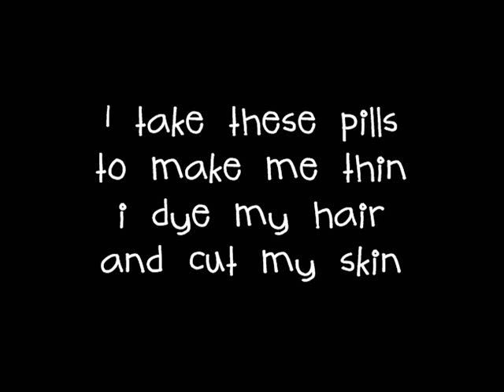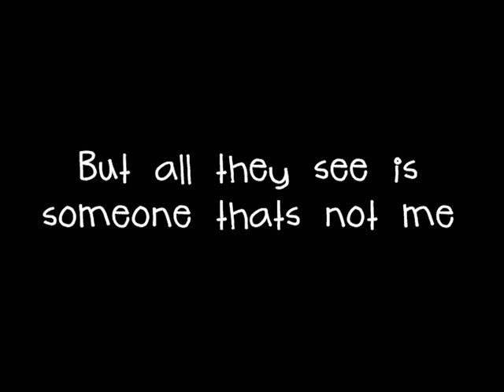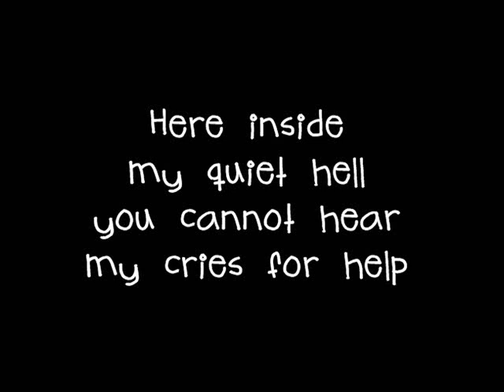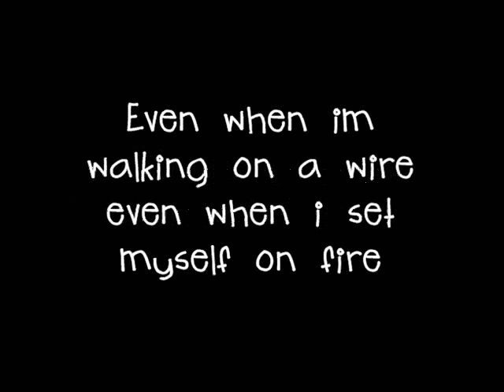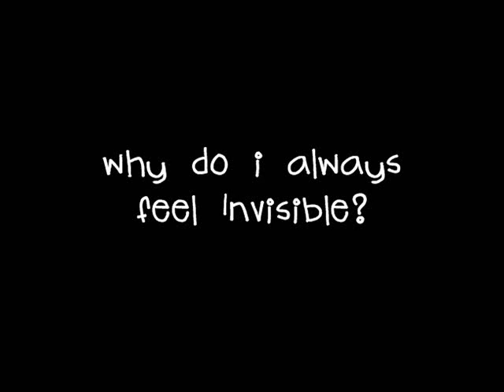Skylar Gray - Invisible With Lyrics